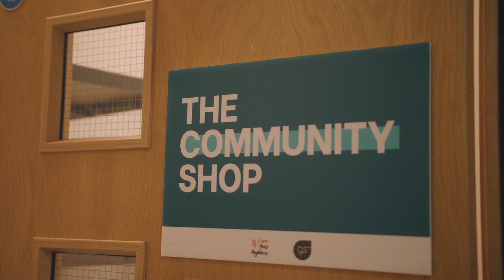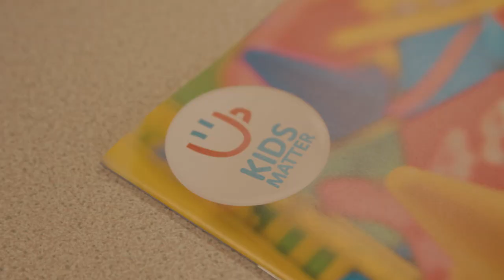Love Your Neighbour & Missions | Gas Street Church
Love Your Neighbour is one way we live out our vision of being light for the city. As a church we want to play our part in serving those in our community who might need some practical support.

gasstreet.church/lyn